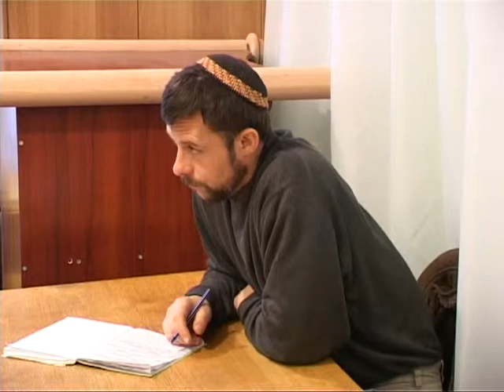МЕБИ Дон Крам и Герри Мейер "Царство Божье" Урок 6